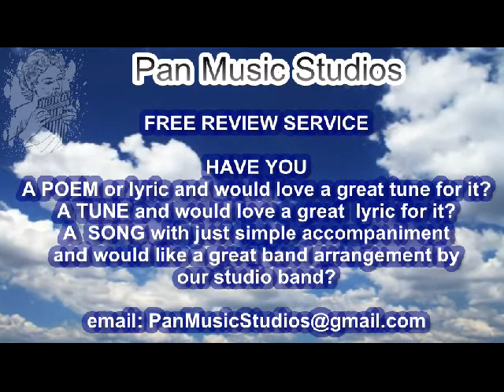The Kiss (Pearce&Nicholls) Pan Music Studios UK - Original Music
HOPE you like this first release from Pan Studios, written by Pearce&Nicholls and performed by our studio band The Protocol.

We aim to release 1 song a week. All gendars from Rock, Blues, Reggae, Pop,New age, Country etc.

Original music written/produced/arranged at PAN Music studios, Norfolk Engand UK.